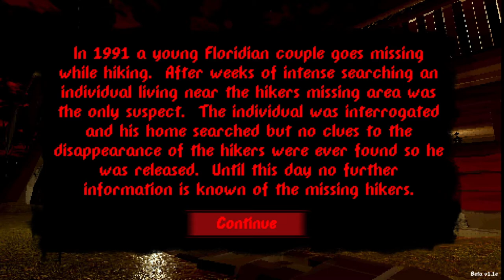THE PREFECT STEW | TENDER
It's cooking time, in the kitchen we go to make my special dish...maybe